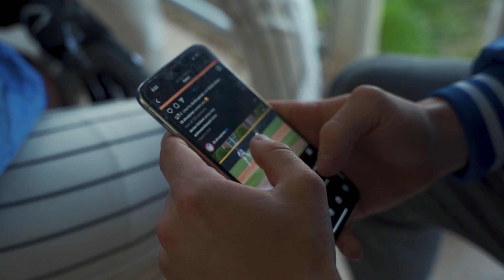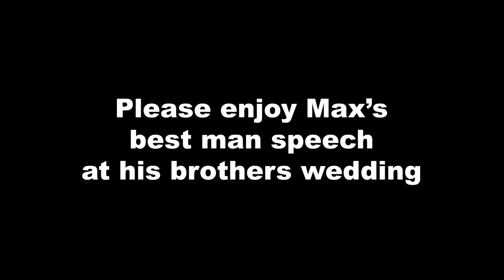Max Clark - "Clark and The Cubs" Episode 3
Franklin lost their two games against Mooresville last week but had a great win against Franklin Central at Victory Field. Max Clark is the #1 ranked prospect of the 2023 class.